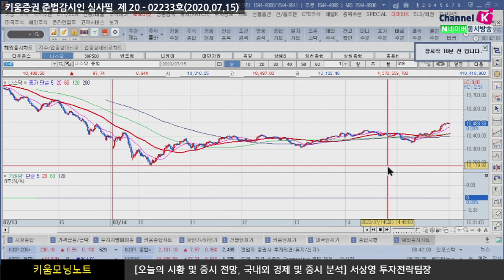종목별 변동성 장세가 강해져, 경기민감주 '움찔' (모닝노트.시장분석/20.07.15)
전일에 이어 급락하던 미국의 대형기술주내 반발 매수세가
유입되면서 낙폭이 축소되었으나
JP모건, 씨티그룹 등이 양호한 실적 발표에도 불구하고 웰스파고가 금융위기 이후
처음으로 적자를 기록했고 배당 삭감을 발표하자 은행주 동반 하락
대체로 종목별 변동성장세가 확대되는 모습
이러한 변동성 확대는
​주식시장에 대한 자신감을 약화시킨다는 점에서 부담​
결국 많이 오른 주식을 매도하고 저렴한 주식이 반등을 하는 경향을 보이는데
이러한 변화를 감안하면 국내증시 또한 경기민감주에 주목할 필요가 있음​
​「좋아요」와 「구독」 잊지 말고 눌러주세요​
07/15 대형 기술주 반발 매수세 유입으로 상승